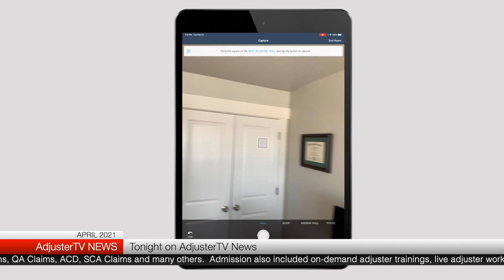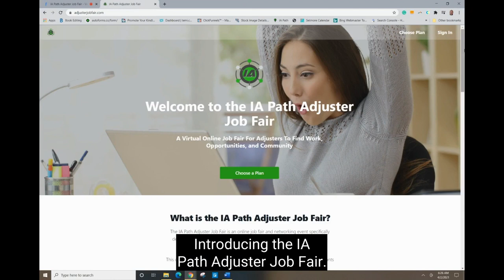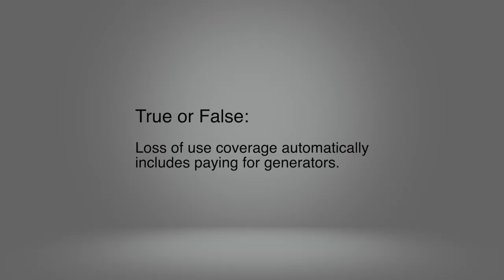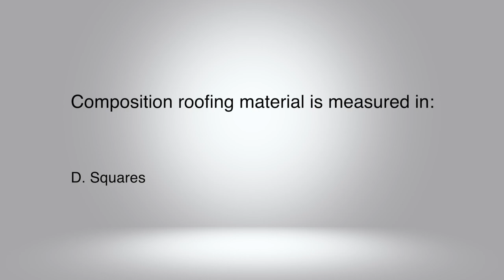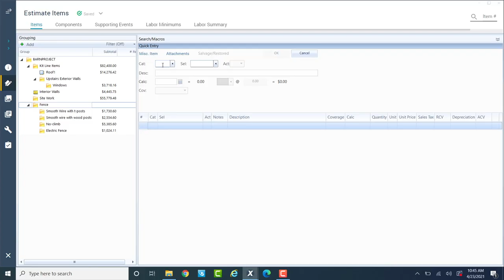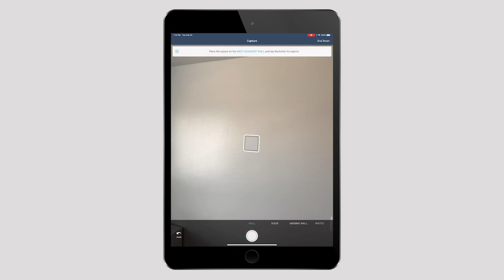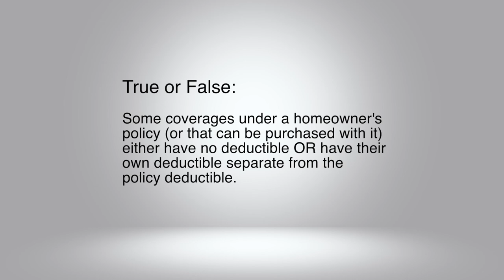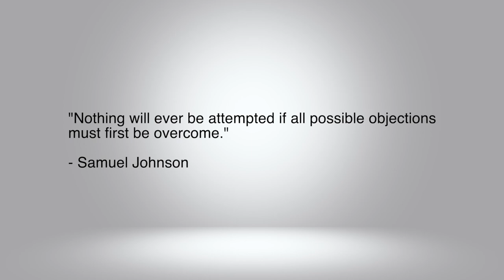Adjuster jobs PLUS the best 100' tape ever made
👉🏻👉🏻The FASTEST way to get working as an adjuster: Beginners Guide to a Claims Adjuster Career 👈🏻 👈🏻 💰💰💰💰💰DISCOUNTS💰💰💰💰💰

All licensing and CE in one place:  AdjusterPro.

Don't know where to start?  Check out IA Path (free video series).